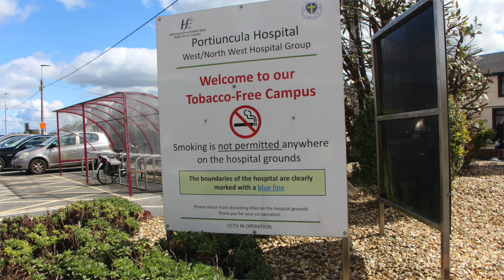Senator Eugene Murphy Welcomes Portiuncula Development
Senator Eugene Murphy Welcomes the recent developments at Portiuncula hospital and discusses the ongoing construction work and the impact it will have on Ballinasloe